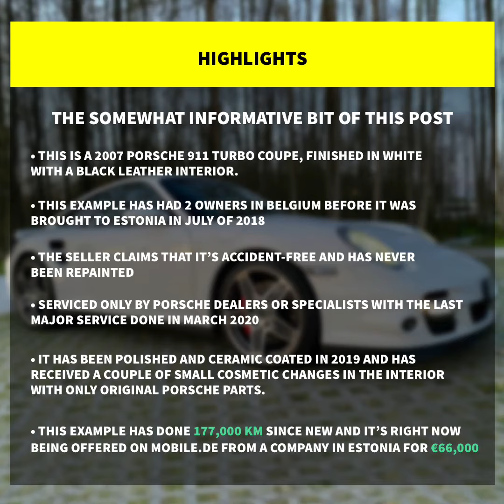2007 Porsche 997 Turbo Specification, Price And Performance Stats Slideshow (No Commentary)